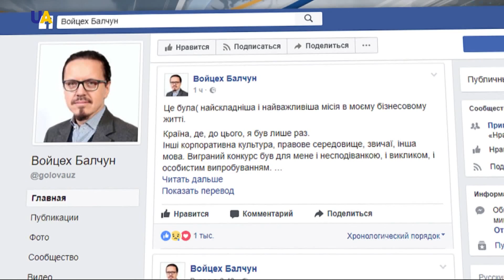Новини 03:00 за 10 серпня 2017 року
Дивіться в цьому випуску: Російсько-окупаційні угруповання пожвавилися на всіх напрямках. Вирок Ахтему Чийгозу окупаційний суд оголосить 11 вересня. Репресії в Криму не припиняються. У Спеціалізованій антикорупційній прокуратурі України не виключають нових затримань у справі розкрадання грошей на будівництво стіни на кордоні з Росією. Войцех Балчун більше не керує українською залізницею. Українцям знову радять готуватися до спеки.